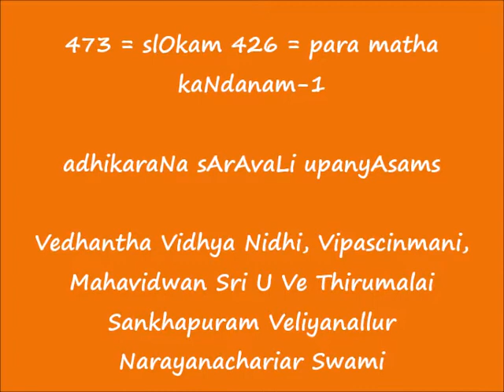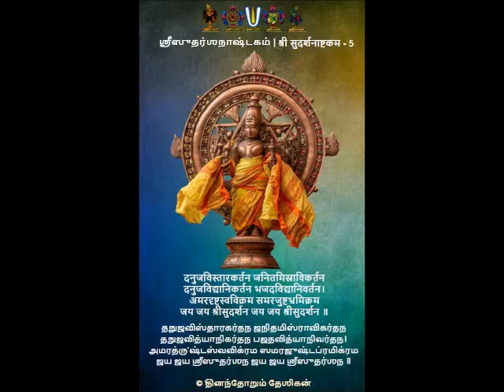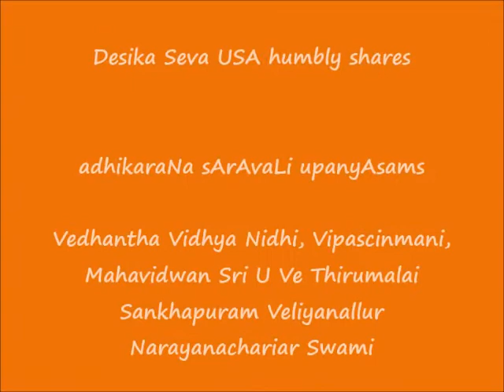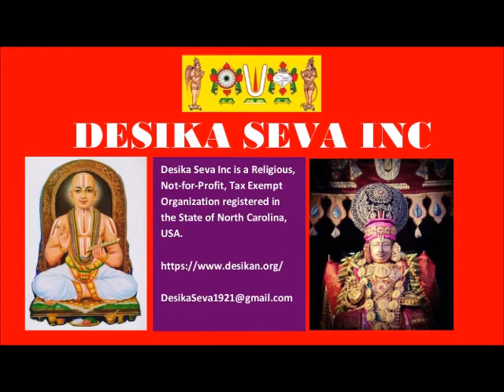473 = slOkam 426 = para matha kaNdanam-1 = adhikaraNa sArAvaLi upanyAsams